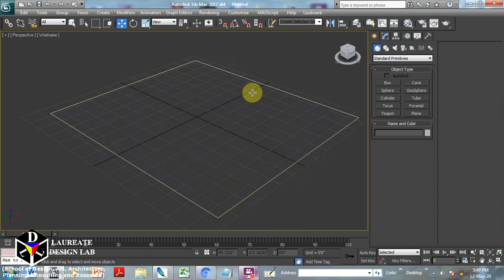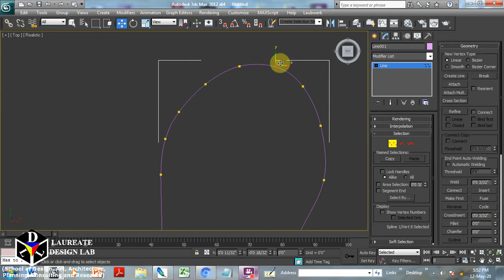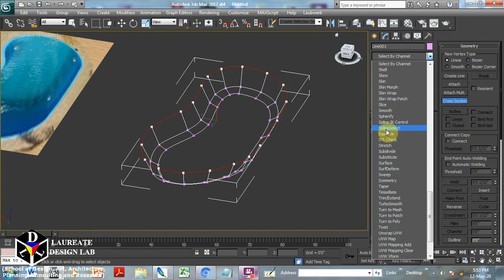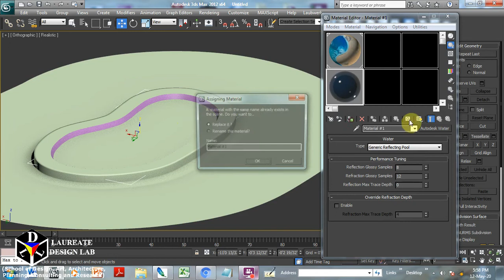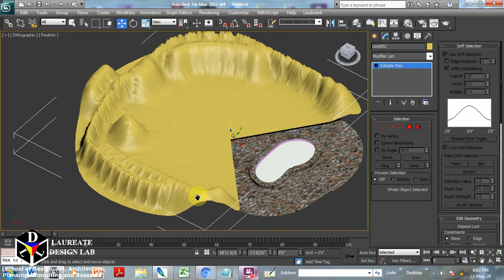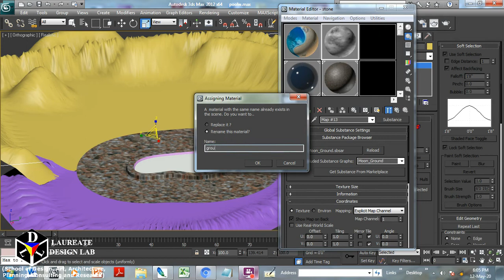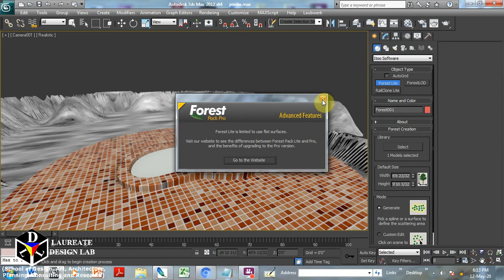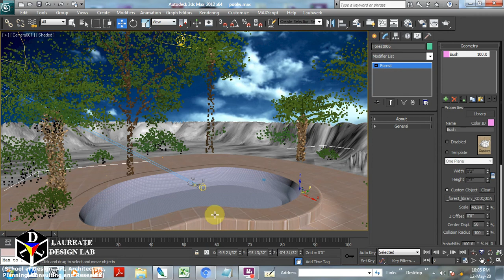Swimming Pool in 3ds Max | creating a swimming pool in 3ds max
LEARN "making of swimming pool and surrounding".

How to make swimming pool?

TOPICS COVERED IN THIS TUTORIAL:
1. how to create pool from shape tool in 3ds max?
2. how to use pool water in 3ds max?
3. how to use forest pack in 3ds max?
4. how to use background in 3ds max?
5. how to create mountain in 3ds max?
6. how to use uvw map in 3ds max?

CONTENT:
you will be learning 1. How to model swimming pool. 2. How to organize surrounding.